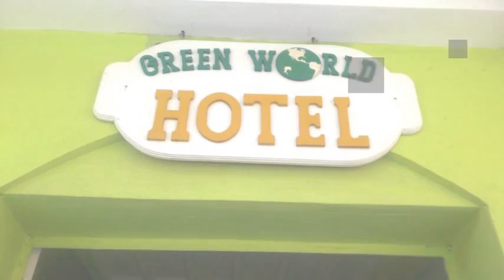Green World Hotel en Flores, Guatemala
Green World Hotel ofrece habitaciones 2 estrellas con ducha, caja fuerte y tv. Esta edificación fue concebida para recibir turistas con diversas necesidades durante su estancia en Flores. Las 10 unidades de Green World Hotel gozan de ducha, caja fuerte y tv.